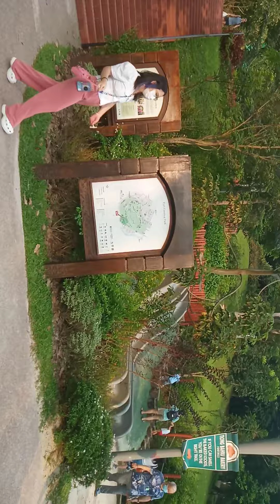#42 mapapa woow ka kalinisang ng singapore